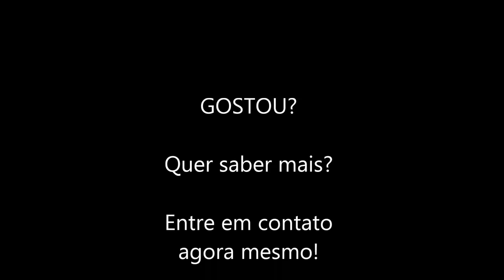440m² Vista de 360° para o Mar - Preço e condições especiais somente este mês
SOMENTE ATÉ O FINAL DESTE MÊS!
INFINITY OCEAN EM TORRES - PREÇO E CONDIÇÕES INVRIVÉL!!!

• 4 suítes (suíte máster com banheira de hidromassagem)
• Amplo living
• Sacada com vista para o mar
• Espaço gourmet com churrasqueira
• Infraestrutura para automação residencial
• 3 vagas de estacionamento
• 330m² privativos – 410m² de área total*

• Espaço fitness
• Espaço Kids
• Salão de festas
• Piscina